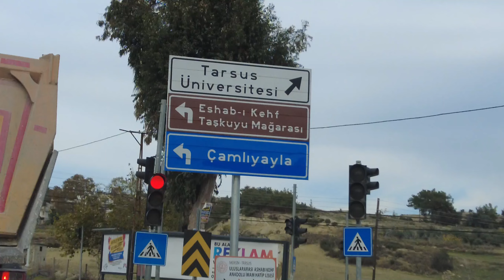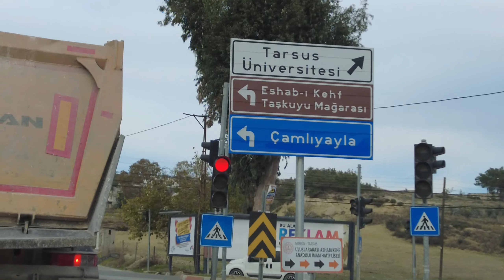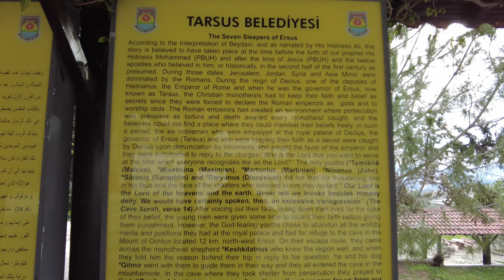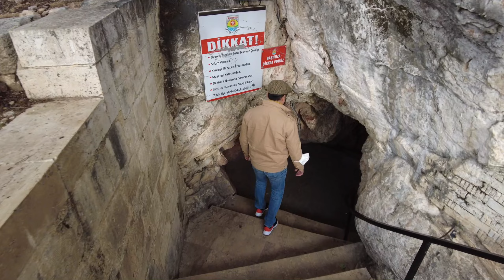Ashab e Kehef || Tarsus || Part 4 || Explore with Adeel Khan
The Caves of Ashab e Kehef || Tarsus|| Part 4|| Explore with Adeel Khan

✨Hope you enjoy this video of the Best trip to Tarsus 🎬

✨One of the most mystic and miraculous location in human history. 7 believers of God hide in a cave and slept for 300 years with their pet dog.

✨Hope you enjoy this video Best trip to Antalya🎬

✨The most beautiful and scenic driving experience till date. Antalya to Adana is full of ancient Islamic history, pre-historic roman and greek relics and beautiful nature.